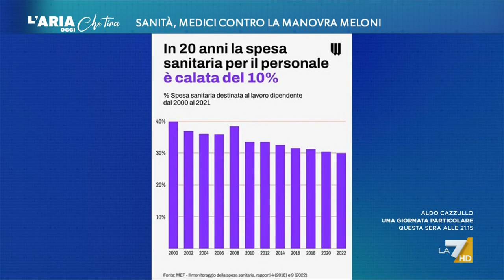Tagli alla sanità, il 'mea culpa' di Licia Ronzulli: "La sanità è stata oggetto di diversi ...